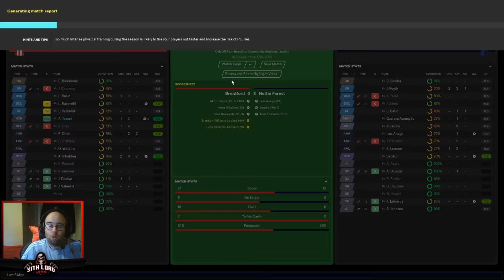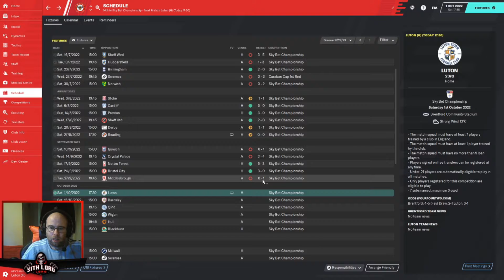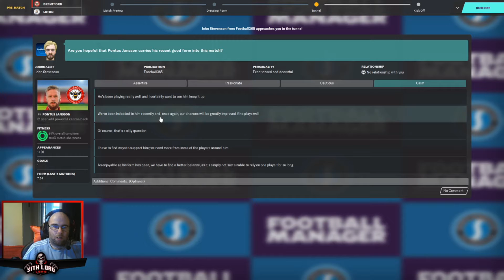FM20 | Non League - Premier League | Ep32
Tough start but we're turning it around.